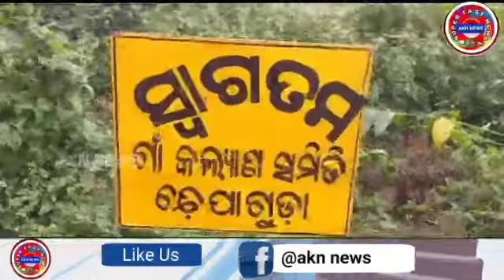ଚାଷୀ କଥା ରଖିଲେ ବିଡ଼ିଓ ମହାଶୟ ll AKN NEWS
ଚାଷୀ କଥା ରଖିଲେ ବିଡ଼ିଓ ମହାଶୟ
ଅଭିଯୋଗ ପରେ ଭାଙ୍ଗିଯାଇଥିବା କେନାଲ୍ ବ୍ରିଜ୍ ଠାରେ ପହଞ୍ଚି ସ୍ଥିତି ଅନୁଧ୍ୟାନ କରି ସମସ୍ୟାର ସମାଧାନ ବାଟ କାଡ଼ିଲେ

"It simply came to our notice then
 Arriving at the broken canal bridge after the complaint, he explored the situation and paved the way for a solution to the problem.